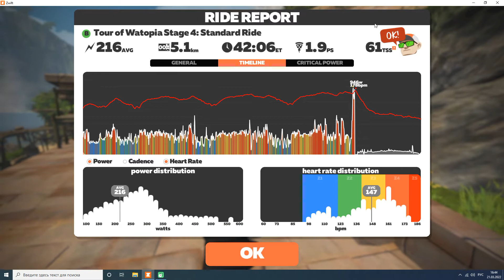🥉Tour of Watopia Stage 4: Standard Ride on Handful Of Gravel in Watopia